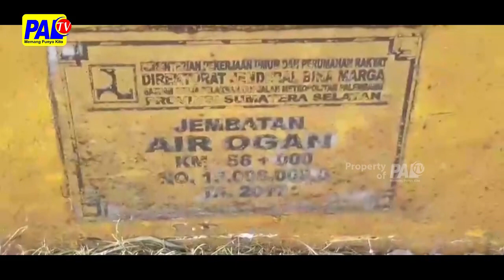KERNET ANGKUT TELUR, TENGGELAM DI SUNGAI OGAN